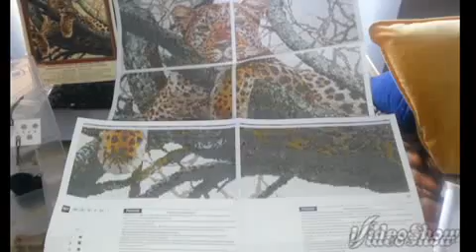Организация нового процесса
♡♡♡Набор "Дремлющий леопард" от RIOLIS ♡♡♡